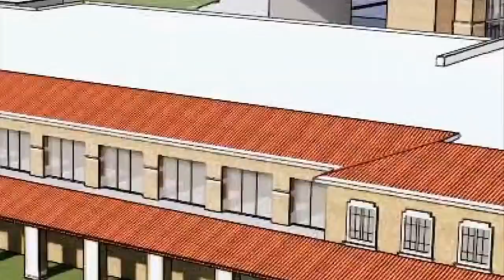Texas Tech Football - NSD22 Signing Day Show | December 15, 2021